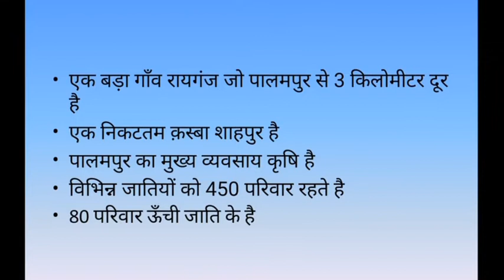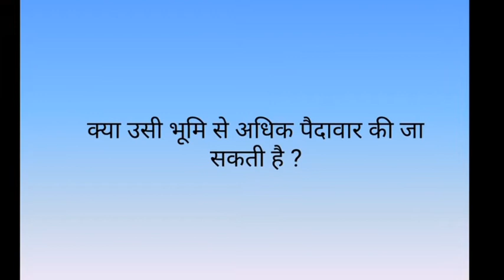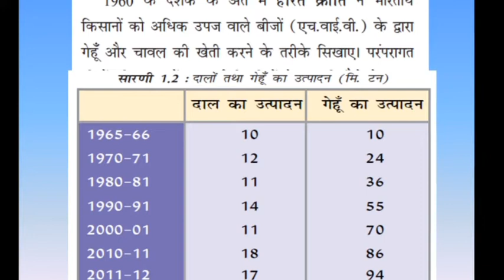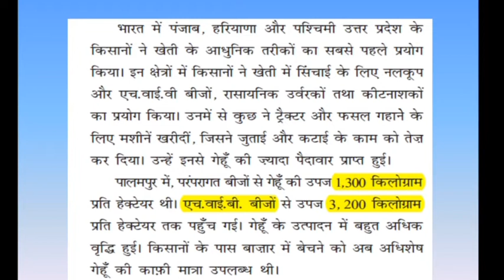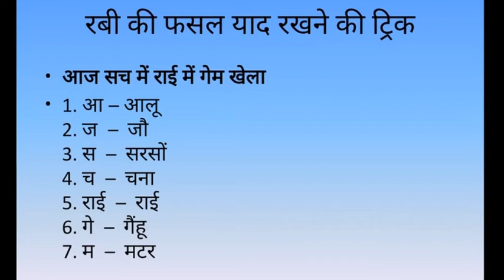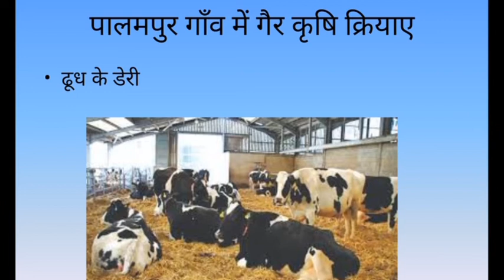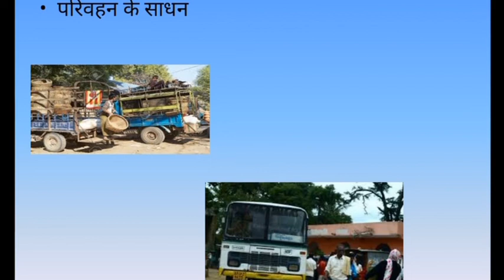9th Class Economics Lesson 1 Part 2